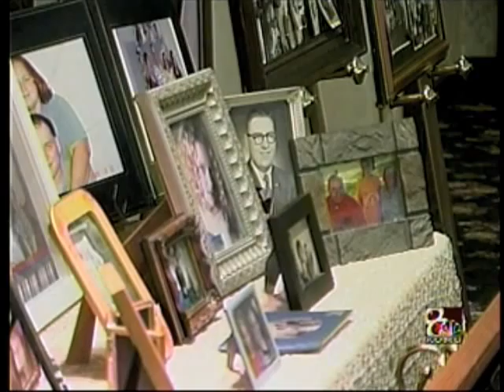HISTORIC HEART.mov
HEART PUMP KEEPS MISSOURI MAN ALIVE